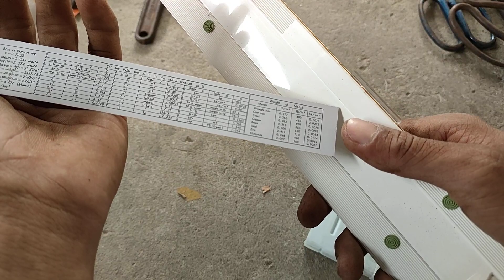đồ nghề nhật bãi lô chữ C LH 0363655784 ngày 1/4